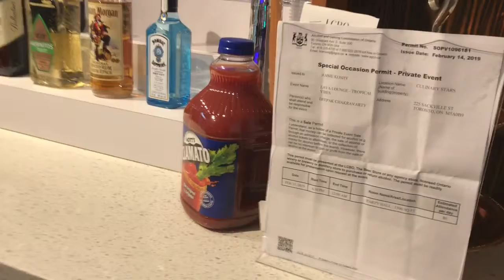Ballo Harideen - Event - Lava Lounge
A Ballo Harideen video.  Tropical Nights... hanging with my daughter
This video is for entertainment only.  No copywrites infringement intended.